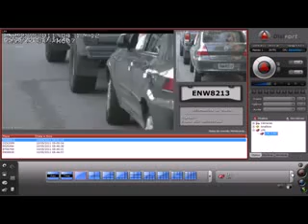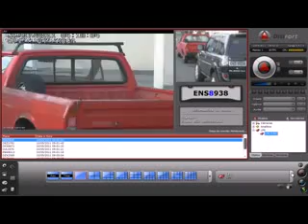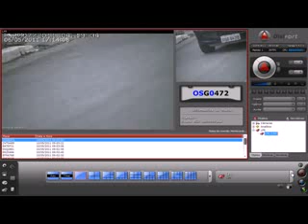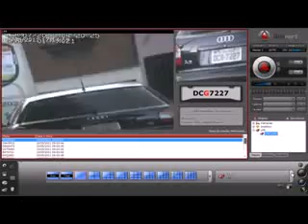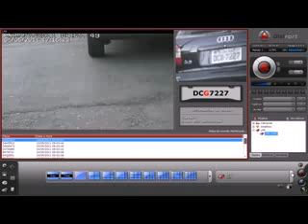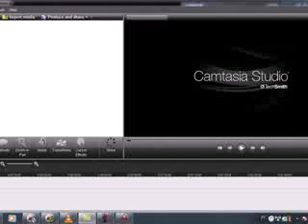DIGIFORT Reconocimiento de patentes con camara en movimiento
Sistema de reconocimiento de patentes desde un auto en movimiento, ideal para operativos policiales o recupero de vehiculos robados.